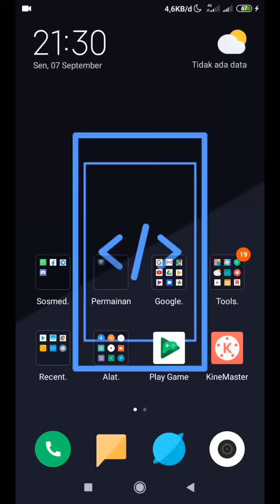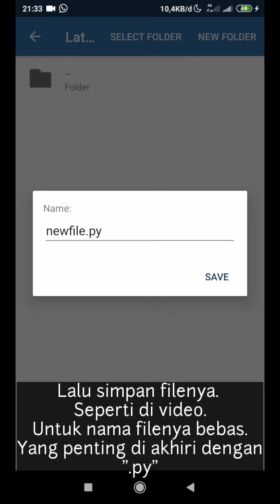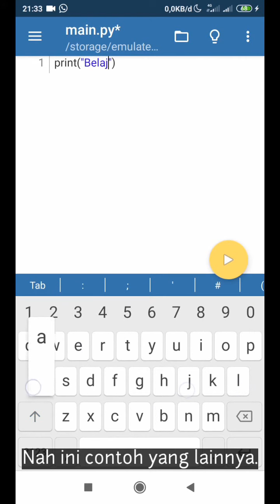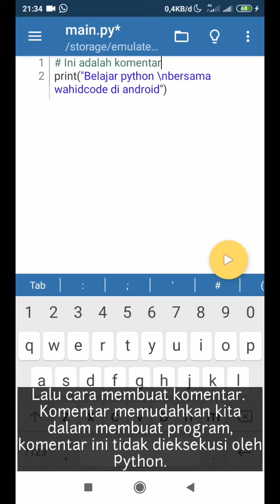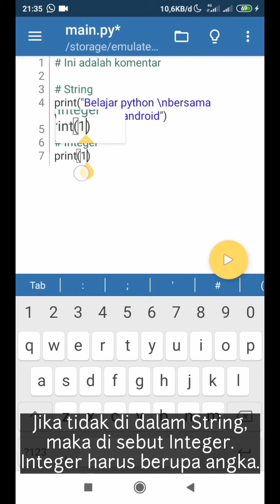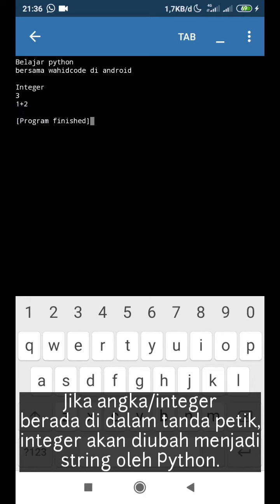01. Tutorial Python di Android (Menampilkan Hello World di Python) | Pydroid 3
Assalamualaikum semua.
Coding harus di PC/Laptop?
Nah kali ini saya membagikan tutorial cara coding di android menggunakan bahasa pemrograman Python.
Selamat belajar.

Tools:
- Redmi 6A
- Pydroid 3